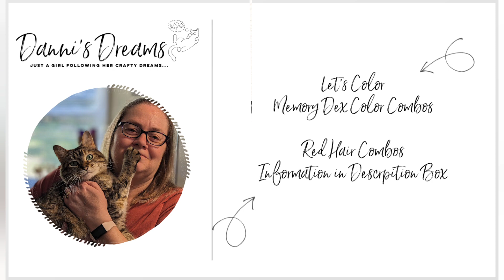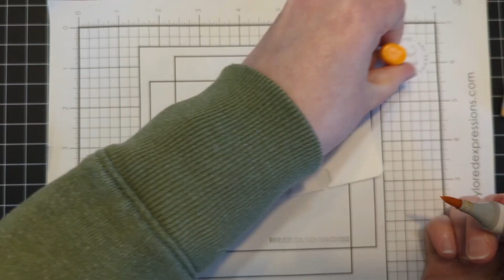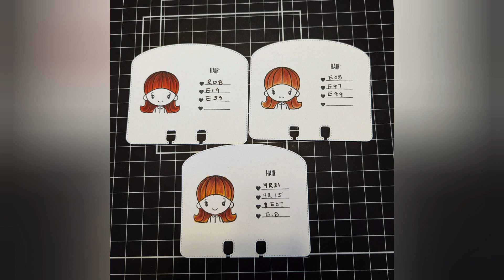Let's Color | Memory Dex Alcohol Marker Combos | Red Hair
Today I have a coloring video for you!

I love to color. I’m not an expert, I don’t worry about shadows and the perfect placement of colors. I color because I love to see the image come to life. It is like my own version of magic. Hopefully a little spark of that magic will come through for you as you watch.

I use Catherine Pooler Cardstock to color all my images on.
Today’s stamp is the Scrappy Boy Stamps Skin & Hair Practice stamp set (link listed below).

Red hair combo 1- E18, E07, YR15, YR31
Red hair combo 2- R08, E19, E59
Red hair combo 3- E08, E97, E99

Thank you, friends, for stopping by today and watching my video!  I know time is valuable and I appreciate you spending a little bit of it with me!

Sending Smiles Your Way!
Danni

Wanna go shopping for crafty goodies?